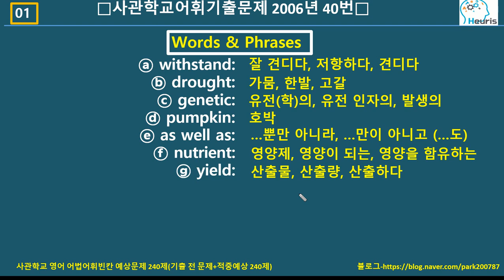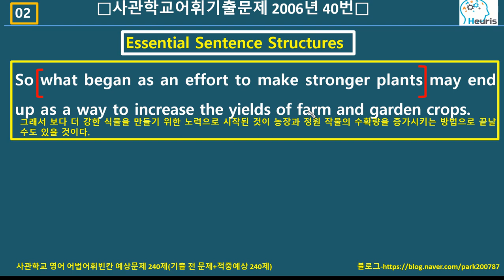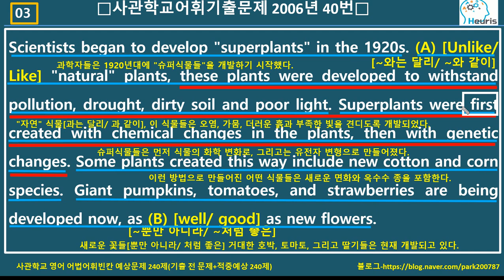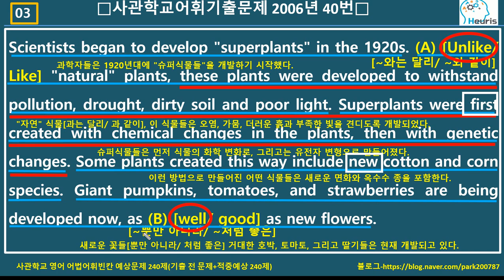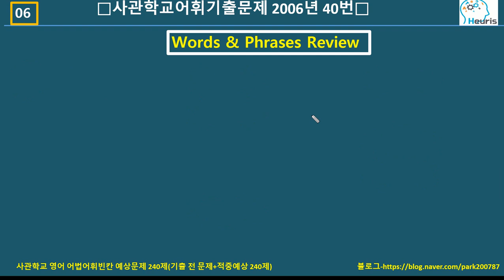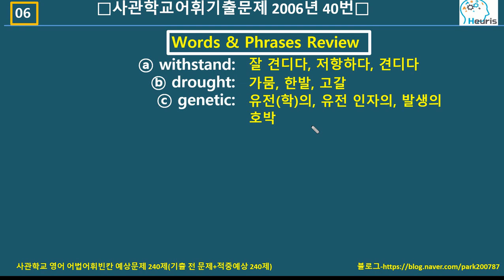사관학교영어 어휘기출문제 2006년 40번 해설: In-Depth Analysis Version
시간이 다소 경과하고 비교적 용이한 문제이긴 하나 확인하고 갑니다.